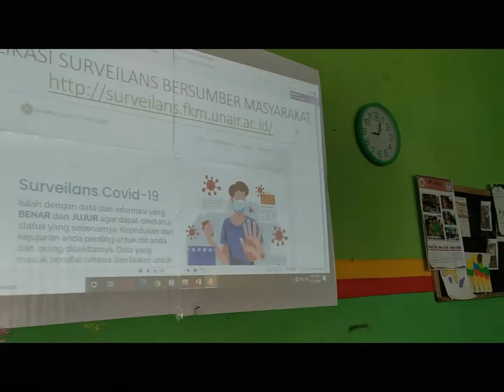Covid-19 dan Kawasan Tanpa Rokok | Pengmas Dept Epidemiologi FKM Unair 2020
Kolaborasi Pengabdian Masyarakat Departemen Epidemiologi Fakultas Kesehatan Masyarakat Universitas Airlangga tahun 2020:

- PEMBERDAYAAN MASYARAKAT DALAM DETEKSI DINI DAN PEMANTAUAN MANDIRI STATUS COVID-19 MELALUI SURVEILANS BERBASIS ELEKTRONIK
- SOSIALISASI PERATURAN DAERAH DAN IMPLEMENTASINYA TENTANG KAWASAN TANPA ROKOK DAN PEMERIKSAAN KESEHATAN

Kegiatan dilaksanakan tanggal 11 November 2020 di Kelurahan Kenjeran, Kecamatan Bulak, Surabaya.

Tim:
- Dr. Santi Martini, dr., M.Kes
- Dr. Arief Hargono, drg., M.Kes
- Kurnia Dwi Artanti, dr., M.Sc
- Laura Navika Yamani, S.Si., M.Si., Ph.D.
- Nurul Ayuningtyas, SKM
- Daniel Christanto, SKM
- Erren Silvia, SKM